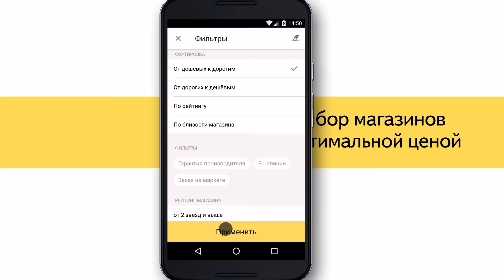Яндекс.Маркет для Android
Приложение поможет найти лучшие цены и сделать выгодные покупки. С мобильным Маркетом вы сможете купить онлайн одежду, детские товары, телефоны, бытовую технику, электронику и многое другое.